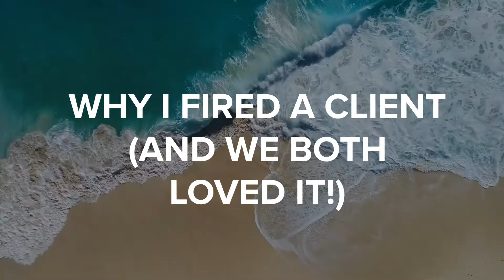WHY I FIRED A CLIENT AND WE BOTH LOVED IT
Part of feeling good about yourself is embracing all the parts of you - along with the needs, wants, hopes, dreams, and insecurities of those parts.

The video I’m sharing today is called Why I Fired a Client and We Both Loved it! (As you can imagine, there’s more to it than the title reveals.)

This is a story that highlights the power of acknowledging, working with, and ultimately LOVING ALL the parts of us.

Take the first step to Grow Your Wealth with my Energetics of Sales [Free] Training

Meet Jesse Johnson - Spiritual Teacher, Money Mentor
Jesse is the CEO and Founder of Jesse Johnson Coaching, Inc., a 7-figure personal development company helping ambitious, soulful entrepreneurs live their purpose, make a huge impact, and increase their revenue–fast! Forever motivated by the deep desire for connection, impact, and service, Jesse helps her clients – master coaches, spiritual teachers, and healers – realize their unique potential for profit, impact, and freedom.